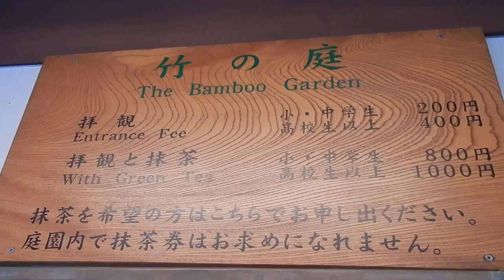報国寺 竹林 竹の庭20231210を歩いてみた 鎌倉DSCN0414